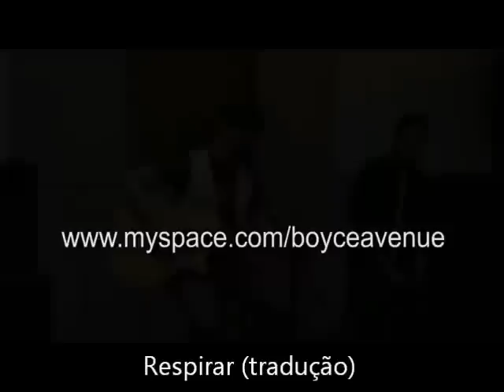Boyce Avenue - Breathe legendado PT-BR